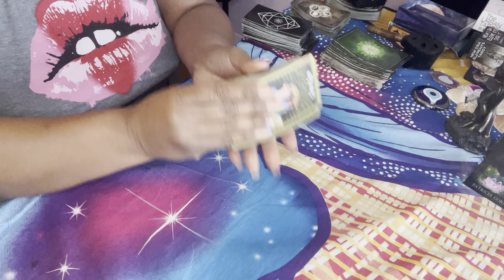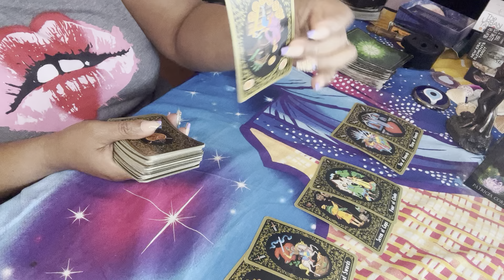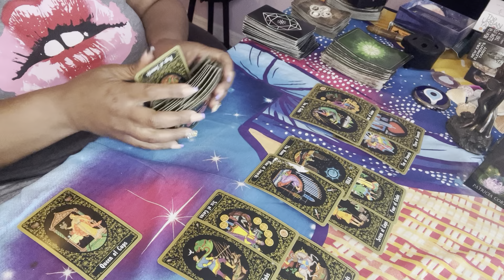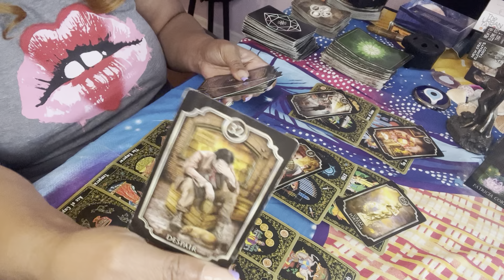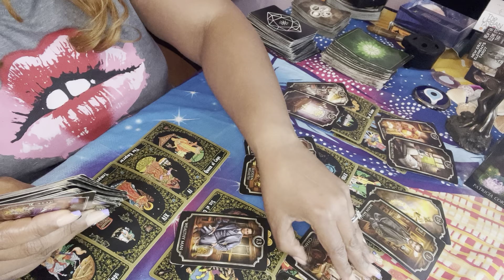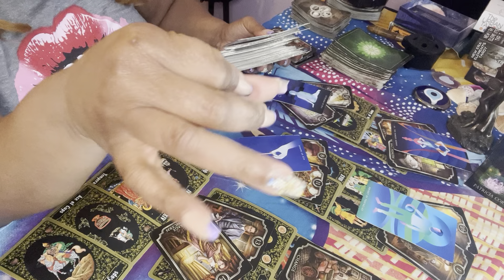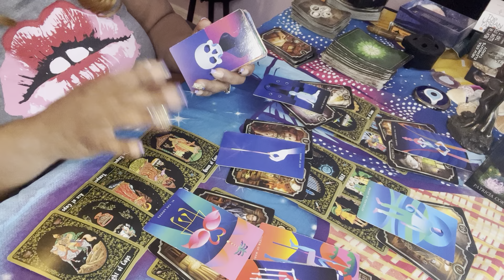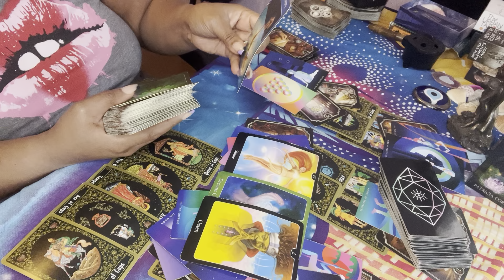GEMINI♊️ RECONCILIATION WITH THIS PERSON WILL BE A DETRIMENT 2 U‼️FALSE PERSON ADDED STRESS 🛑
For readings

Kayestarrmoon @gmail.com